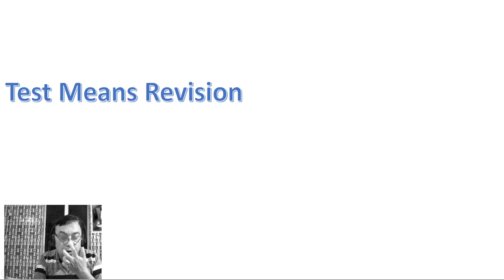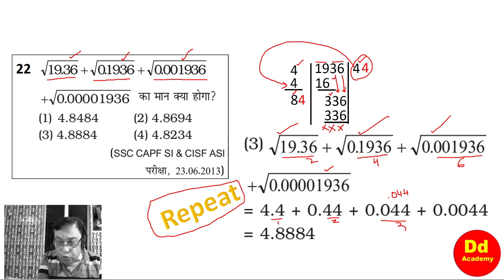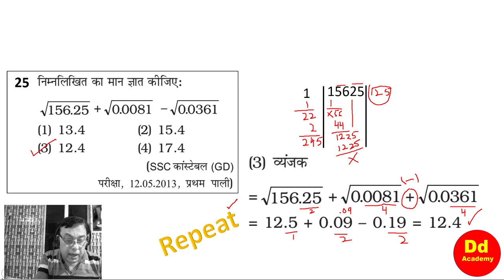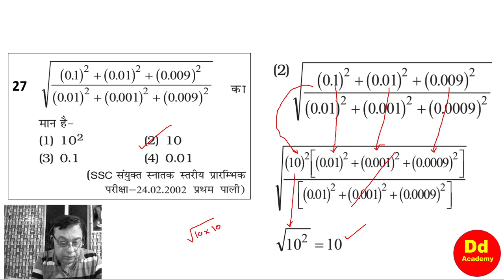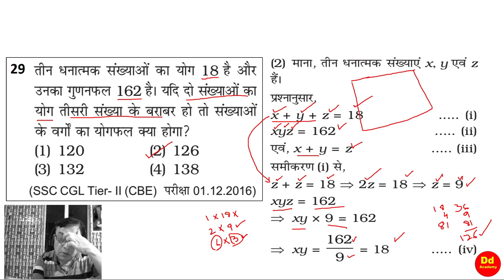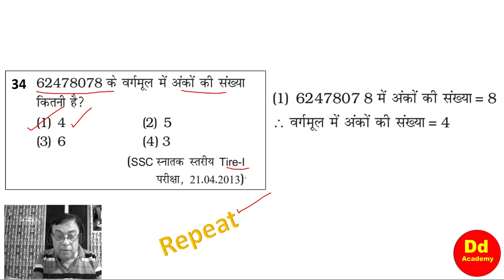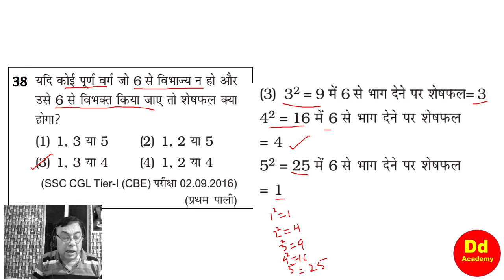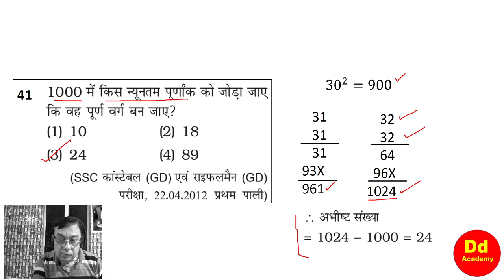Simplification Day 2